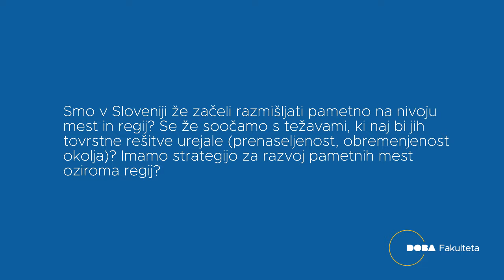Pogovor o pametnih mestih z dr. Anito Maček – II.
Pogovor o pametnih mestih z dr. Anito Maček, izredno profesorico za področje ekonomske teorije in politike, nosilko predmetov Ekonomija mesta prihodnosti, Javne politike in vodenje projektov v javnem sektorju ter Novi poslovni modeli in konkurenčnost podjetij v sklopu študijskega programa Menedžment pametnih mest na DOBA Fakulteti.